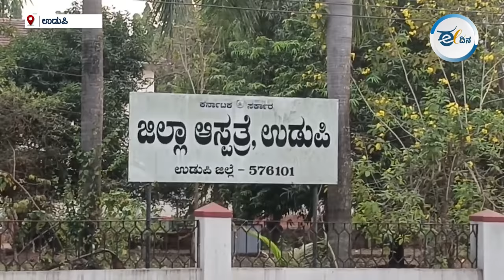ಉಡುಪಿ I ಬೀದಿನಾಯಿಗೆ ಅನ್ನ ಹಾಕಿದ್ದಕ್ಕೆ ದಲಿತ ಮಹಿಳೆ ಮೇಲೆ ಹಲ್ಲೆ! Udupi I Dalit Live Matters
ಬೀದಿ ನಾಯಿಗಳಿಗೆ ಅನ್ನ ಹಾಕಿದ ಕಾರಣಕ್ಕೆ ದಲಿತ ಮಹಿಳೆಗೆ ಪ್ರಬಲ ಜಾತಿಯ ಚಂದ್ರಕಾಂತ್‌ ಭಟ್ಟ ಎಂಬಾತ ಮಾರಾಣಾಂತಿಕ ಹಲ್ಲೆ ನಡೆಸಿರುವ ಘಟನೆ ಉಡುಪಿ ಜಿಲ್ಲೆಯಲ್ಲಿ ನಡೆದಿದೆ. ಘಟನೆಯನ್ನು ದಲಿತ ಸಂಘರ್ಷ ಸಮಿತಿ ತೀವ್ರವಾಗಿ ಖಂಡಿಸಿದೆ.